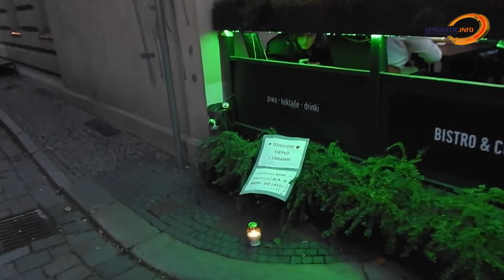Przed biurem Porowskiej i Czerwińskiego